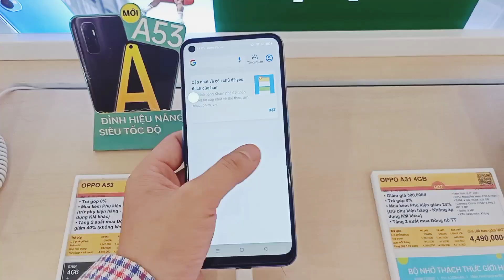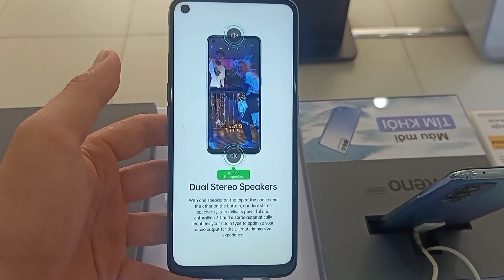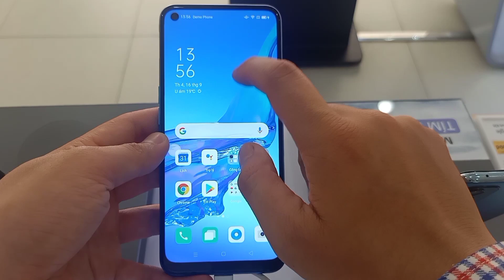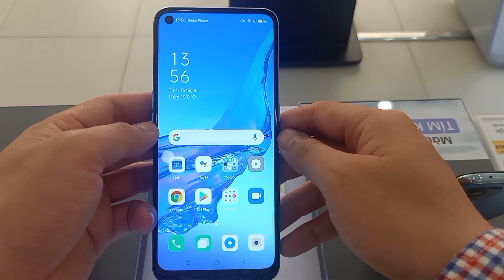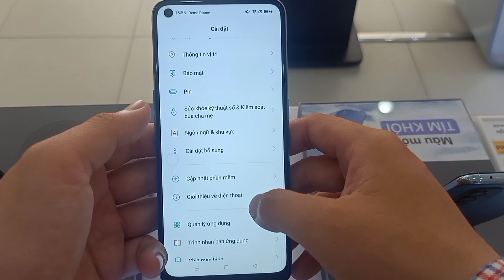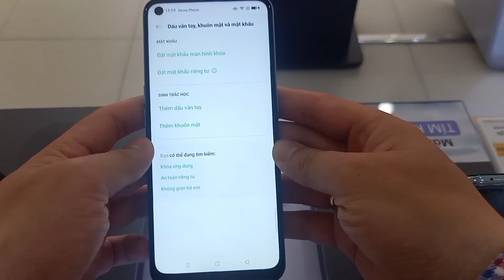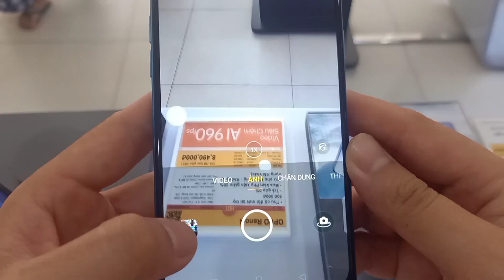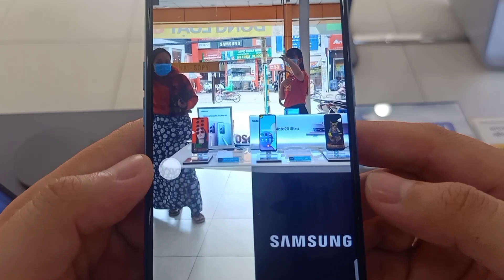Oppo A53 | Trải Nghiệm OPPO A53 Điện Thoại Giá Rẻ Đầu Tiên Trang Bị Snapdragon 460 Nuột Nà | HTR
Oppo A53 :

Cấu hình OPPO A53 (2020)

Màn hình:

IPS LCD, 6.5", HD+

Hệ điều hành:

Android 10

Camera sau:

Chính 13 MP & Phụ 2 MP, 2 MP

Camera trước:

16 MP

CPU:

Snapdragon 460 8 nhân

RAM:

4 GB

Bộ nhớ trong:

128 GB

Thẻ nhớ:

MicroSD, hỗ trợ tối đa 256 GB

Thẻ SIM:

2 Nano SIM, Hỗ trợ 4G

Dung lượng pin:

5000 mAh, có sạc nhanh